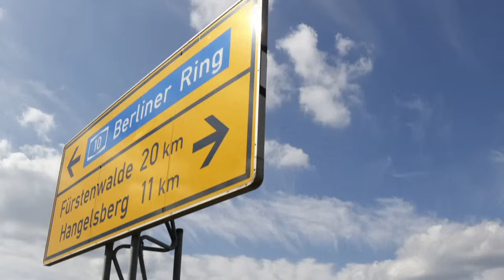Linksextreme reklamieren Brandanschlag bei Tesla für sich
Teslas umstrittene „Gigafactory“ liegt nach brennenden Strommasten lahm - auch Teile Berlins sind betroffen. Der Polizei liegt ein Bekennerschreiben aus der linksextremistischen Szene vor. Die Ermittlungen laufen weiter.